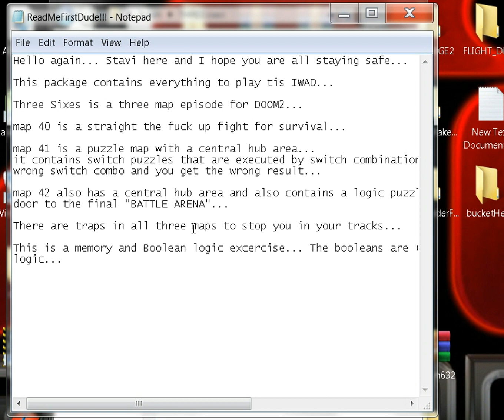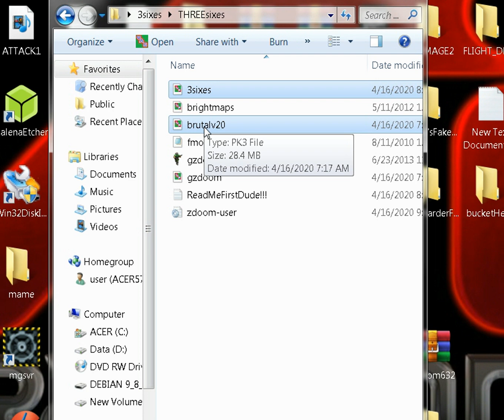THREE SIXES!!!!! episode!!!!! FREE DOWNLOAD!!!!!!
Yeah I have been really busy during this CHINESE SICK MAN OF ASIA!!! bullshit! but yeah here ya's go! A package to bring more joy and fun in to you QUARENTINED lives!